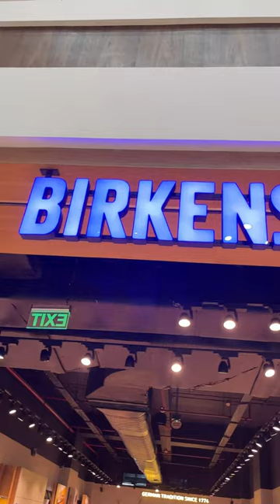Birkenstock Now Open at Pacific Premium Outlets Mall, Jasola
Walk into a world of comfort with Birkenstock! Our new store at Pacific Premium Outlets Mall, Jasola is your destination for the footwear that prioritize both style and comfort. Explore the latest trends and timeless classics with unbeatable discounts all year round.